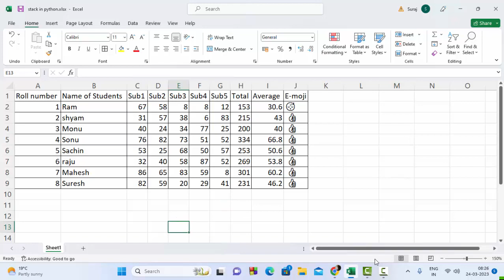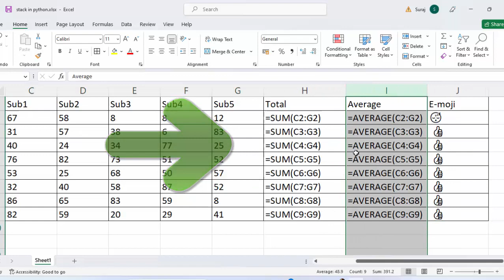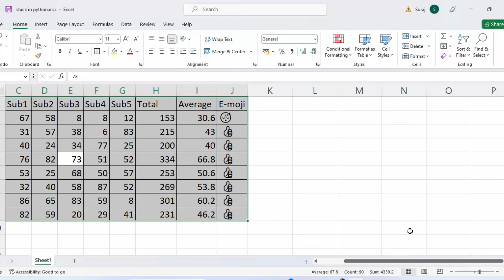Short cut key to show all formula in Microsoft Excel@COMPUTEREXCELSOLUTION